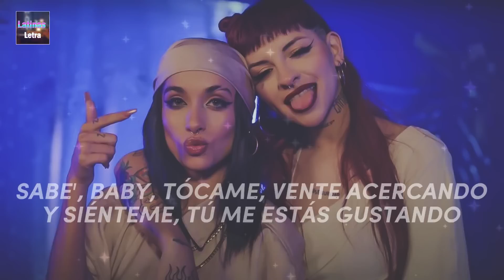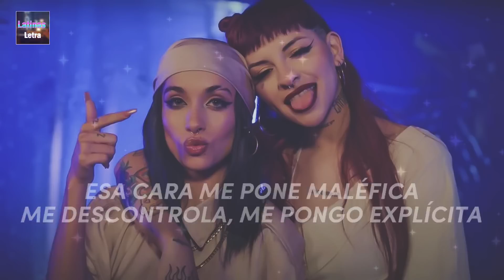Cazzu, María Becerra - Maléfica ( Letra - Lyrics )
[ Cazzu, María Becerra - Maléfica ] Letras / Letra Video trazido a você por Latinas Letra.

🎤 Letra: [ Cazzu, María Becerra - Maléfica ]
Tarde o temprano
Voy a salirme con la mía
Y todos van a ser testigos
Te voy a hacer sentir como nunca antes te habías sentido

Mi flow te tiene confundido
Ya te tengo sudando frío
Llegaste con ella pero te vas de aquí conmigo

CORO
Aaah esa cara me pone maléfica
Me descontrola, me pongo explícita
Y allá abajo te hago alguna visita
Y si quieres más
Te doy mas para que tengas pa’ llevar
Te prometo que no te vas a olvidar
De esta loca, de esta loca.

Yo te prometo esto, que esta noche en la cama haremo’ el mejor dueto
Cuando me miras a los ojos yo me desconecto, mantengamo’ el secreto
Sabe que me pone el corazón inquieto
Así que vamo’ a ver quién de los dos gana
No quiero tu amor, pero dime que me amas
Baby esta noche no me dejes con las ganas
Quiero despertarme al lado tuyo mañana

Tócame, vente acercando y siénteme
Tu me estas gustando, entérate
Que me pones maléfica, por ti ando histérica
Sabe baby

Bizcochito dame un beso con sabor a caramelo
No tengas miedo agarrarme por el pelo
A muerte es este duelo Pam Pam
Pa’ matarte en el suelo
Como dije Pam Pam y pálida, duro
Que te va a gustar te lo aseguro
Te deje la puerta sin seguro
Pa’ que juguemo’ al cuarto oscuro

Tócame, me estas calentando, siénteme
Tu me estas matando, entérate

Lady lady
La nena de Argentina
Cazzu baby